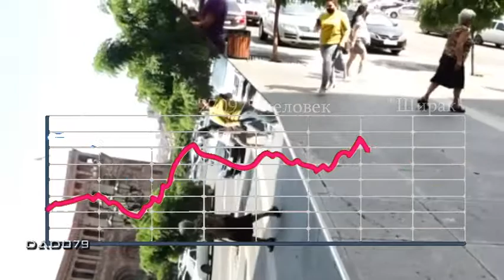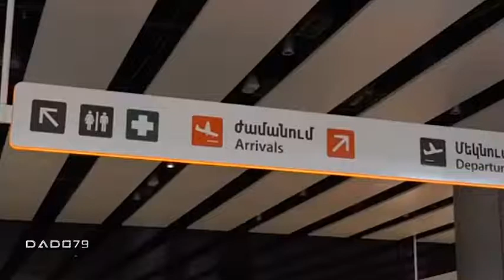Резкий рост эмиграции в Армении - бегство набирает обороты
За 6 месяцев 2021 года число прибывших граждан Армении составило 602679, а число отбывших - 740785. В целом за указанный период пассажиропоток составил 1343464 человека.
Как передает Day.Az со ссылкой на армянские СМИ, пассажиропоток в двух аэропортах Армении (в аэропортах "Звартноц" и "Ширак") в первом квартале нынешнего года составил 270975 человек.
Число прибывших за первые три месяца 2021 года составило 105236 человек.
Число отбывших за первый квартал этого года составило 165739 человек.
Пассажиропоток в двух аэропортах Армении во втором квартале нынешнего года составил 501017 человек.
Число прибывших во втором квартале 2021 года составило 497443.
Число отбывших в тот же период составило 575046.
Итак, отбывших воздушным путем граждан Армении за первый квартал 2021 года на 60503 больше, чем прибывших.
Отбывших воздушным путем граждан Армении за второй квартал 2021 года на 77603 больше, чем прибывших.

Получается, что во втором квартале разница на 28% выше, чем в первом квартале